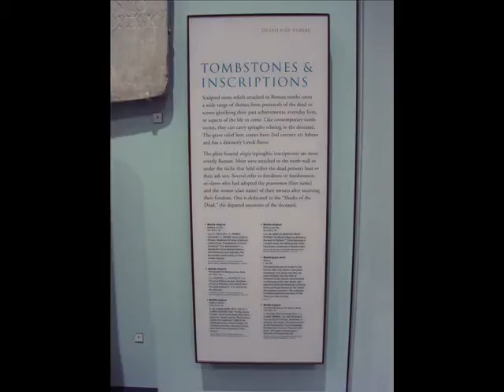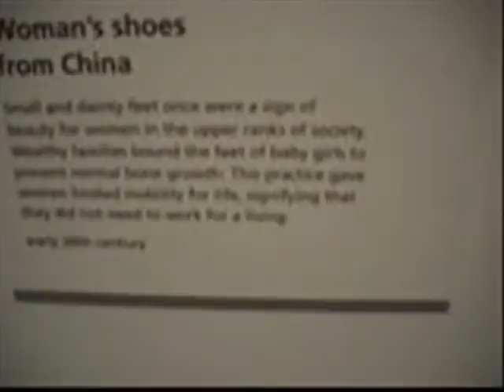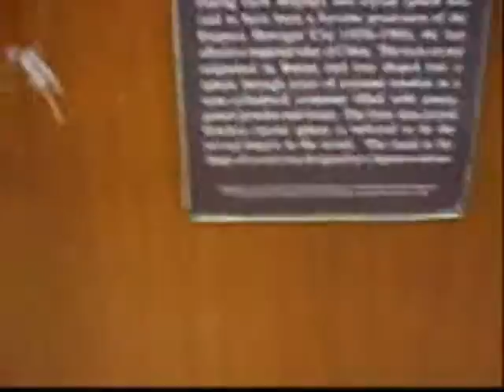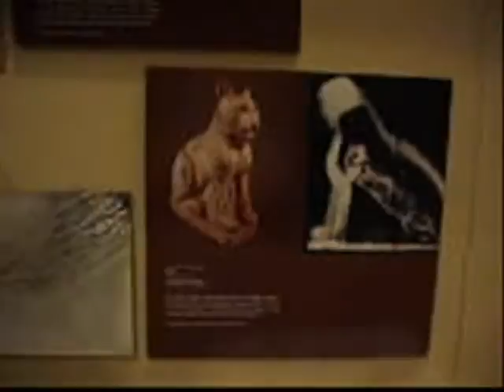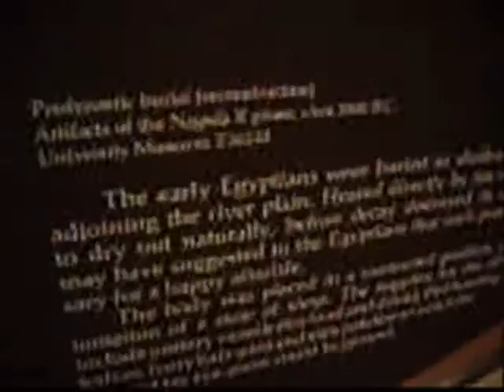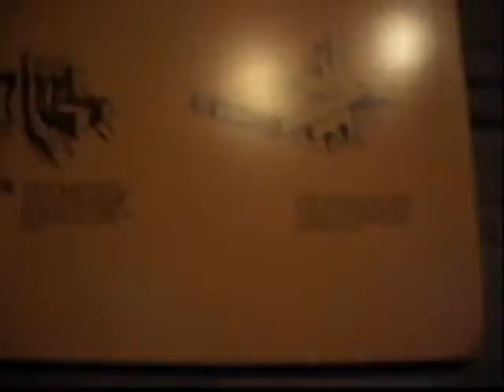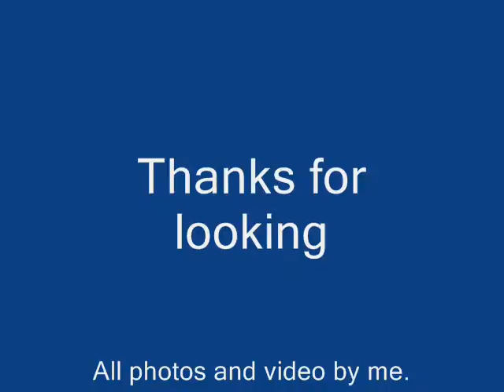University of Pennsylvania (Museum)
My trip here a few weeks back. It was hot and not all the museum is cool, but they have great artifacts. It's worth the trip in downtown philly. Sorry for the glares on the glass and some darkness.